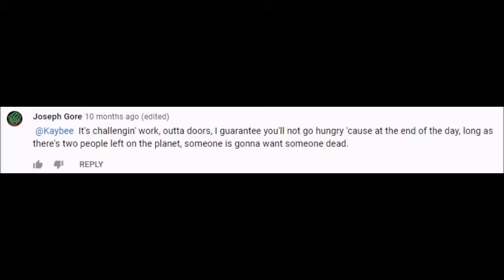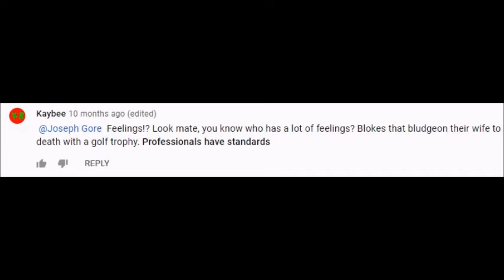Meet the Sniper but its in Youtube Comments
From JediZombieKiller's Meet the Scout but it's in Youtube Comments video.

This one was fun to work on. Sniper is one of my favourite characters in TF2 so I had fun working on this.

I want to make the rest. Ask me in the comments which one I should do next.

Team Fortress 2 and it's characters are registered trademarks of Valve Corporation. Please support Team Fortress 2 by downloading the game for free on Steam.